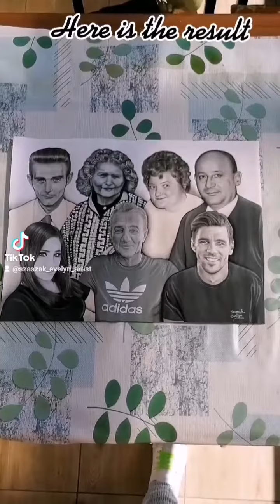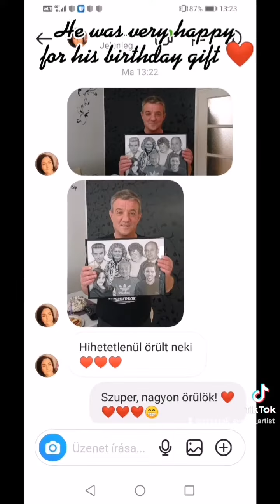Family portrait for commission 💕 Családi portré megrendelésre 2022.